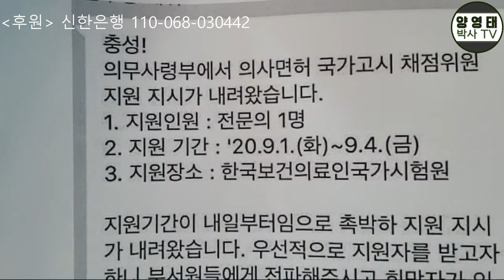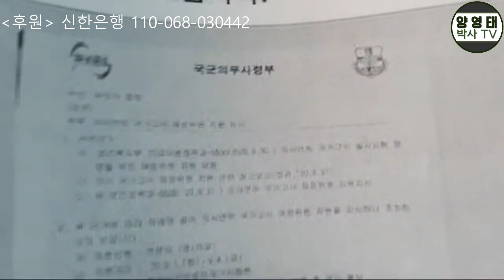의사와 대화? 아니야!...